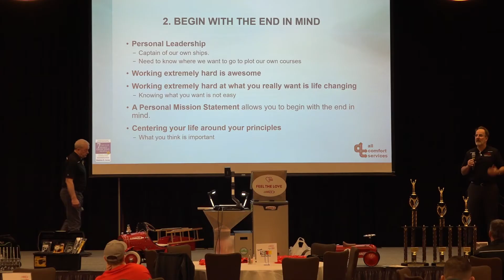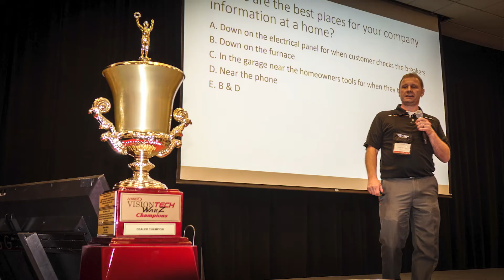2019 VisionTECH Highlights